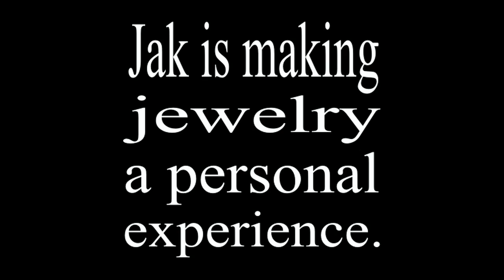Jak Figler Designs Custom Engagement Ring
Another creation from the studio at Jak Figler Designs Ltd.  We specialize in creating custom engagement rings of all kinds.  Each ring is a story, help us write yours.